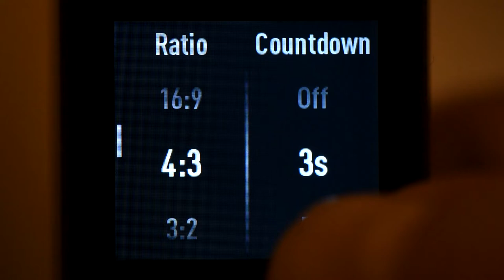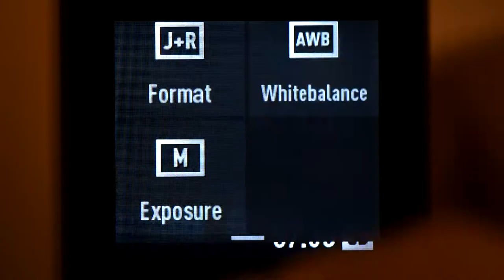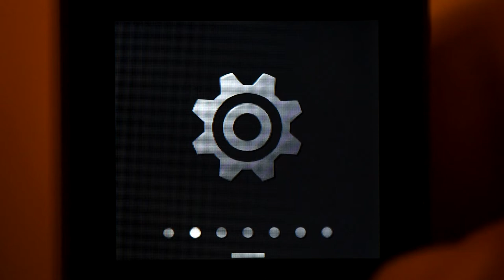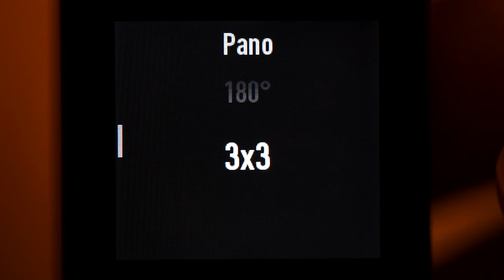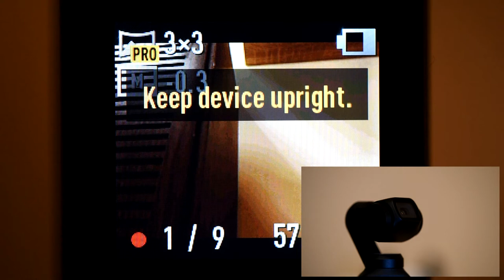DJI Osmo Pocket - Photo menu - Review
DJI Osmo Pocket is a handheld, 3-Axis stabilised Camera that can shoot 12 MP photos. It's can shoot in jpg and dng with few default settings. In this video i show you this settings.